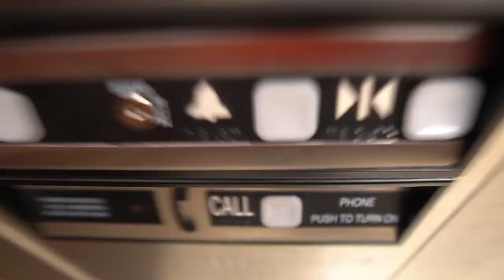Welcome Home Baby Aaliyah!🥰 (Vlog#60)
We present to yall the newest member to the locrazeFamily! Baby Aaliyah welcome Home🥰

Go Follow our social medias

We are a Christian, loving, fun, crazy, bilingual, caring family! Coming From Puerto Rico and Living in the biggest state in US, can you guess which one it is? We decided to make these videos to show the world that Christians can have fun. Stay crazy!!!

Our camera: Sony A6100 Lens: Sigma 16mm f 1.4
Where do i make my thumbnails?: Photoshop

LaredoTx! Puro 956 cuh!!!